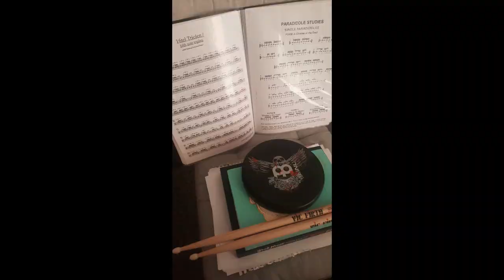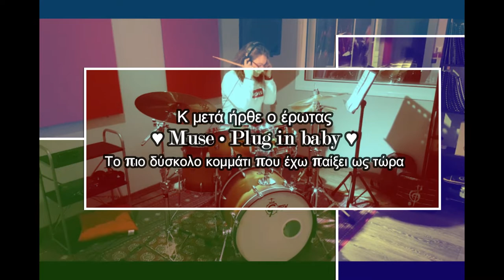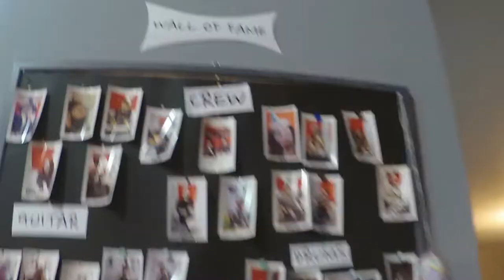VLOG 3 • Αυτό με τα drums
Σε αυτό το επετειακό επεισόδιο για τα 2 χρόνια που ασχολούμαι με τα τύμπανα έχουμε πρόβες, live, πολλούς μουσικούς, και καλεσμένο τον Μάριο Ιωάννου σε μια μινι συνέντευξη!

Share the music, spread the love!
Marina K.
x

My toys:

• Yamaha Rydeen Acoustic Drum Set, Sabian cymbals, Vic Firth sticks, Vic Firth drum set mutes

• Cameras: Zoom Q4n, Nikon D3100
• My Editing Software: Wondershare Filmora
• Focusrite Scarlett 2i2 3rd Gen audio interface